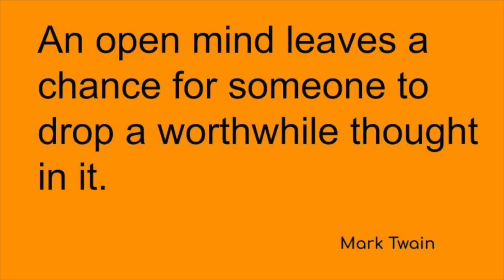SRS News Show 11.1.23